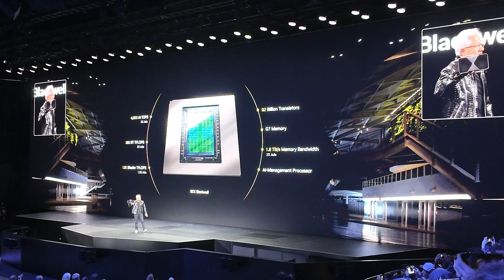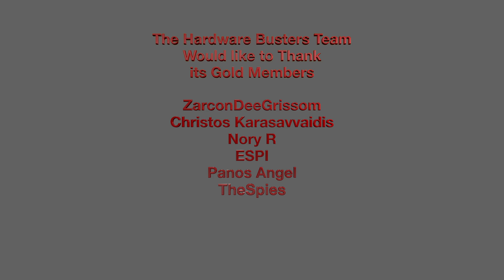NVIDIA: Master of Puppets?